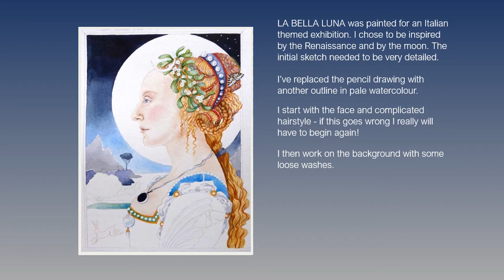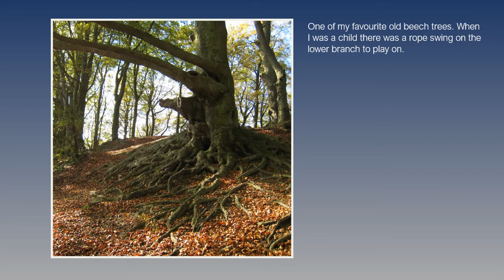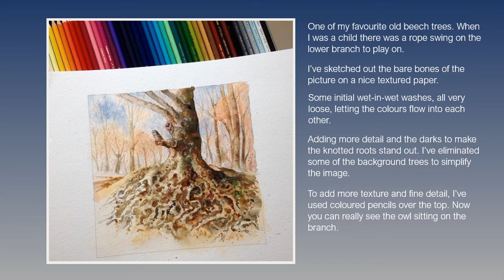Sue Wookey: Ideas coming to life through paint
A video about how I work showing the various stages of some my watercolour paintings.